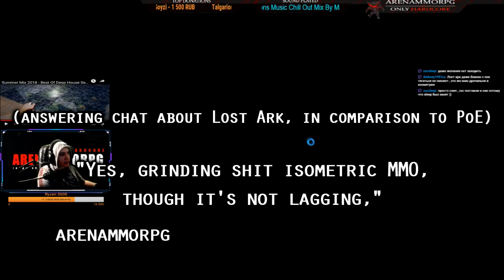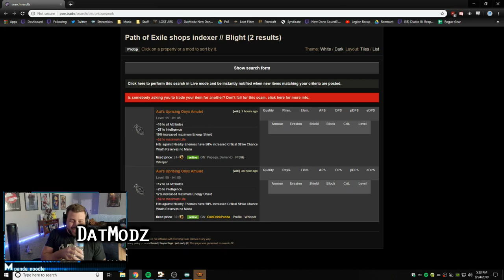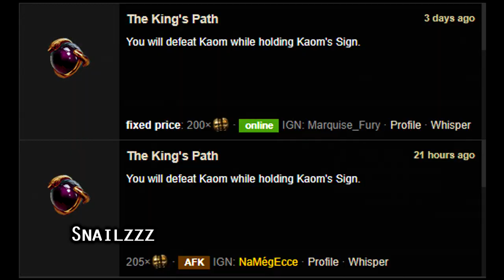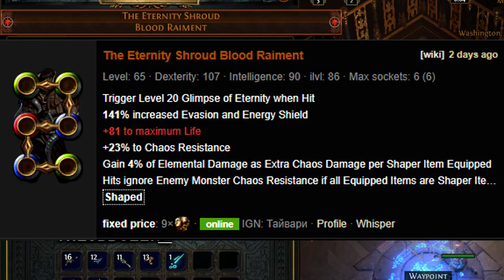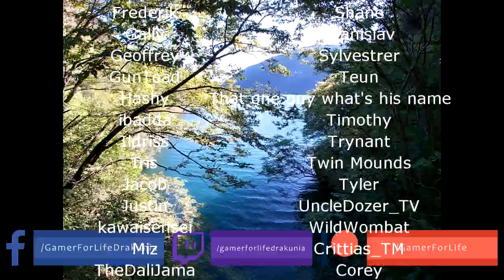Path of Exile 3.8: BLIGHT DAY # 18 - 19 Highlights "BOOM!", HEADHUNTERS FOR EVERYONE!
50$ Patrons:
JustinCaseDK